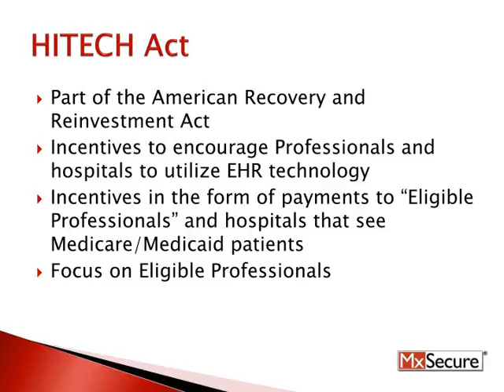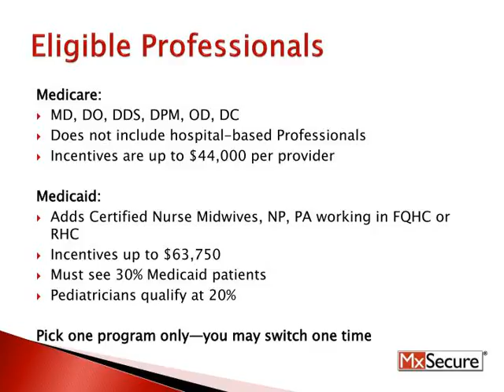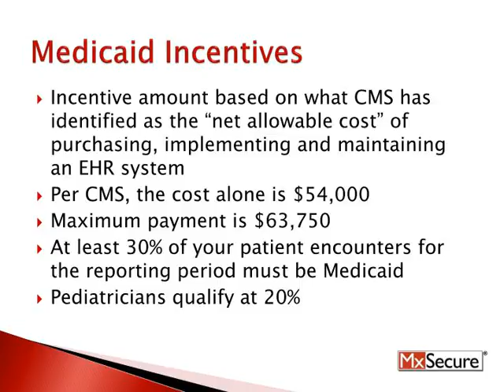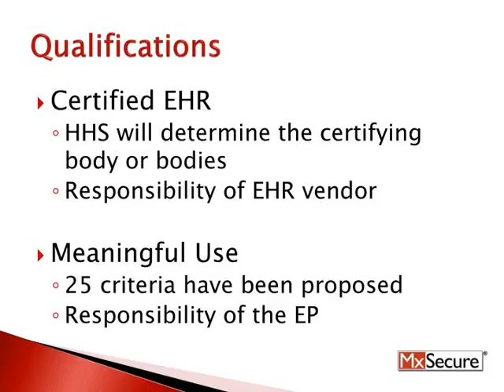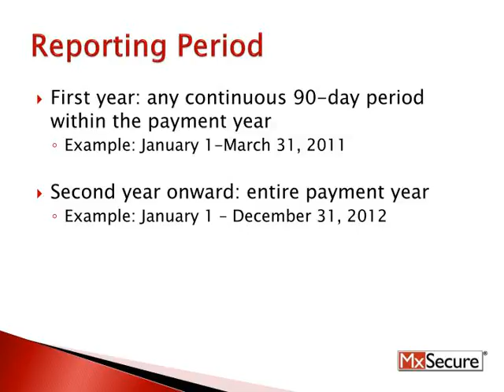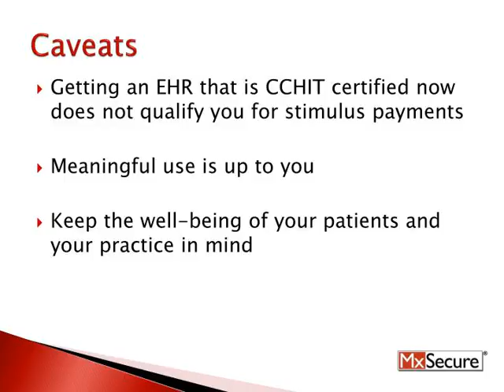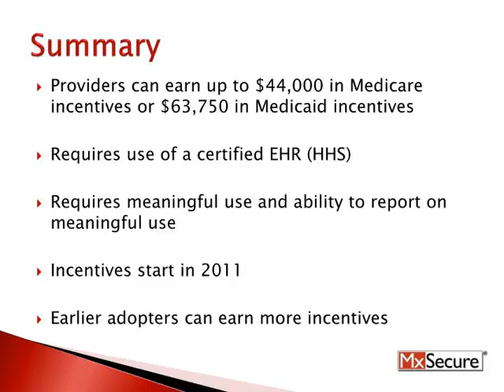Medical Transcription Services - MxSecure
,Medical Transcription Services &amp;amp; EHR HITECH Act
Who qualifies? What are the incentives? What do Professionals need to do to qualify? ,HITECH Act Part of the American Recovery and Reinvestment Act
Incentives to encourage Professionals and hospitals to utilize EHR technology Incentives in the form of payments to “Eligible Professionals” and hospitals that see Medicare/Medicaid patients Focus on Eligible Professionals ,Eligible Professionals Medicare: MD, DO, DDS, DPM, OD, DC
Does not include hospital-based Professionals Incentives are up to $44,000 per provider Medicaid: Adds Certified Nurse Midwives, NP, PA working in FQHC or RHC Incentives up to $63,750 Must see 30% Medicaid patients Pediatricians qualify at 20% Pick one program only—you may switch one time ,Medicare Incentive Matrix Adoption Year Incentive Year Source: Title IV Subtitle A of the American Recovery and Reinvestment Act of 2009
,Medicare Incentives Based on Part B FFS claims
Applies only to services furnished by EP Professional components only 75% of submitted allowable charges EPs in Health Provider Shortage Area earn an additional 10% ,Medicaid Incentive Matrix Adoption Year Incentive Year Source: Title IV Subtitle A of the American Recovery and Reinvestment Act of 2009
,Medicaid Incentives Incentive amount based on what CMS has identified as the “net allowable cost” of purchasing, implementing and maintaining an EHR system
Per CMS, the cost alone is $54,000 Maximum payment is $63,750 At least 30% of your patient encounters for the reporting period must be Medicaid Pediatricians qualify at 20% ,Qualifications Certified EHR
HHS will determine the certifying body or bodies
Responsibility of EHR vendor Meaningful Use 25 criteria have been proposed
Responsibility of the EP ,Payment Year For Medicare Eligible Professionals, the first payment year begins 1/1/2011 and is based on a calendar year (hospitals are being paid using the federal fiscal year)
For Medicaid Eligible Professionals, the first payment year can begin as early as 2010 if you are in the process of implementing an EHR already ,Reporting Period First year: any continuous 90-day period within the payment year
Example: January 1-March 31, 2011
Second year onward: entire payment year Example: January 1 – December 31, 2012
,Tracking and Payment National Provider Identifier
Single data repository to track identification Medicare – CMS Medicaid - States ,Timelines from CMS 12/30/09: Notice of Proposed Rule Making
  3/15/10: 60 day comment period expired   Final ruling approximately 6/1/10 Gives us more details defining  “meaningful use” ,Meaningful Use Stages STAGE 12011 and 2012
STAGE 22013 and 2014 STAGE 32015 You only need to meet the Stage 1 requirements in your first year, regardless of when that is.  However, in your second year, you must meet the requirements for the Stage assigned to that payment year. ,Meaningful Use Requirements  25 meaningful use requirements in Stage 1
5 pillars of meaningful use Patient/family engagement
Coordinated care Quality, safety and efficiency Privacy and security Improve public and population health ,Caveats Getting an EHR that is CCHIT certified now does not qualify you for stimulus payments
Meaningful use is up to you Keep the well-being of your patients and your practice in mind ,Summary Providers can earn up to $44,000 in Medicare incentives or $63,750 in Medicaid incentives
Requires use of a certified EHR (HHS) Requires meaningful use and ability to report on meaningful use Incentives start in 2011 Earlier adopters can earn more incentives ,Questions?